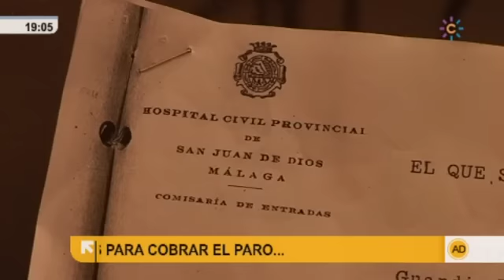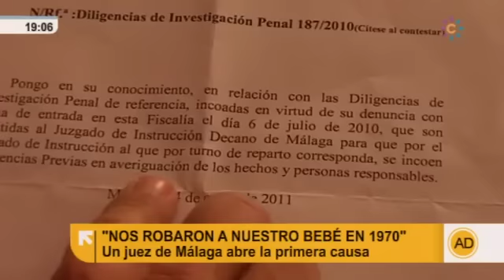Un juzgado de Málaga admite la causa de un robo de bebé en los años 70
Un juez de Málaga va a abrir la primera causa en España por el robo de un bebé en los años 70. Es la primera fiscalía que admite a trámite una denuncia de este tipo, denuncia que se suma  a  otras 50 diligencias abiertas en Andalucía.